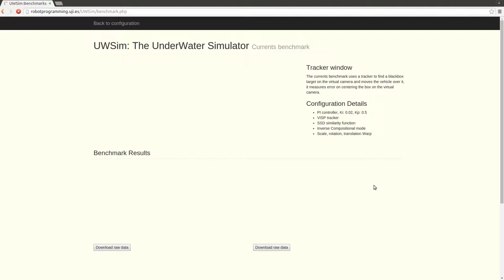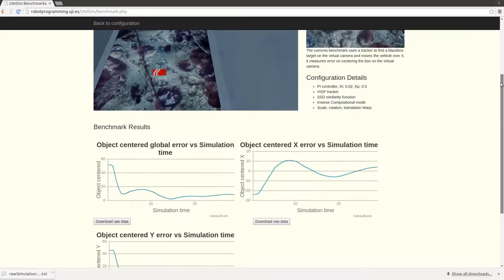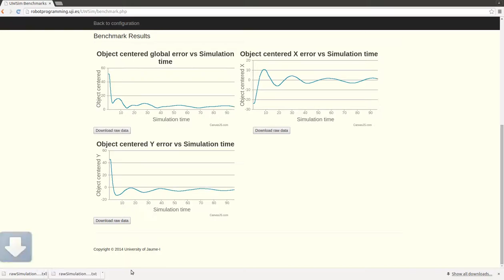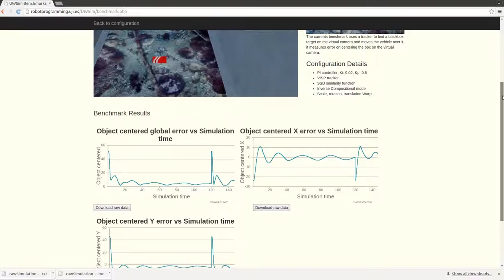UWSim online benchmarking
UWSim remotely launching a benchmarking experiment.